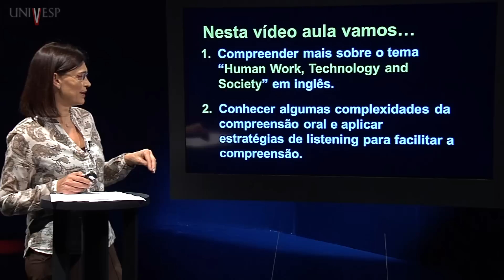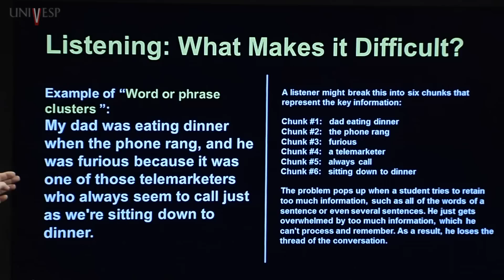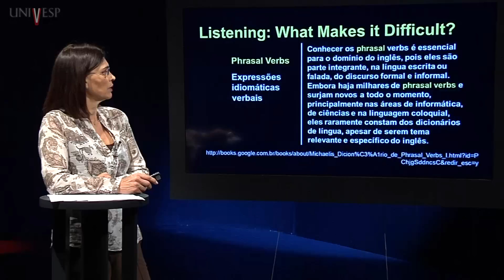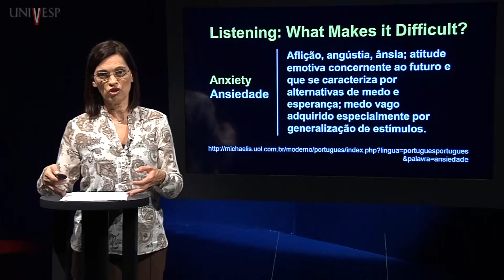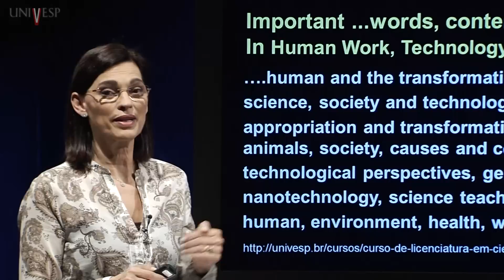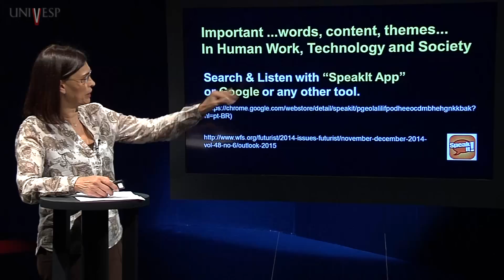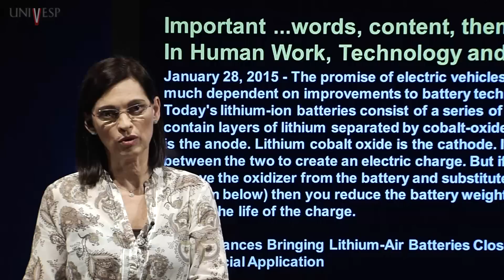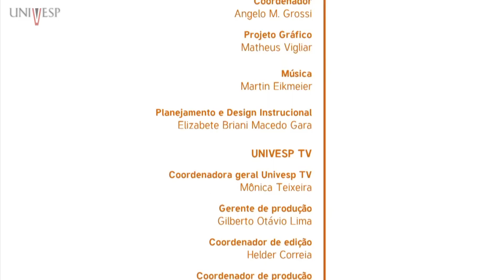Inglês II a - Aula 06 - Compreensão Oral: Human Work, Technology and Society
Inglês II a - (LIN 012) - Aula 06 - Compreensão Oral: Human Work, Technology and Society
Disciplina: Inglês
Professora ministrante: Renata Mendes Simões
Professora responsável: Simone Telles Martins Ramos